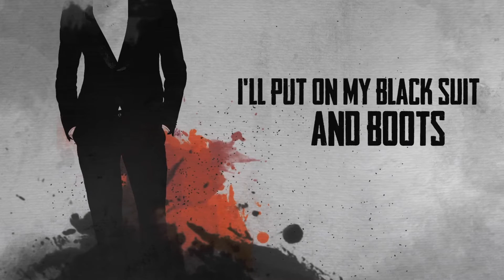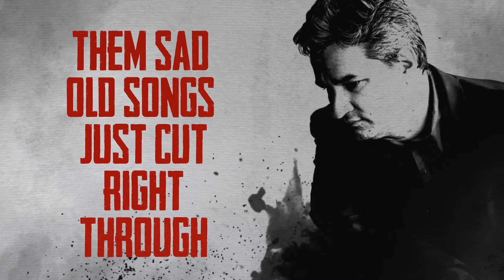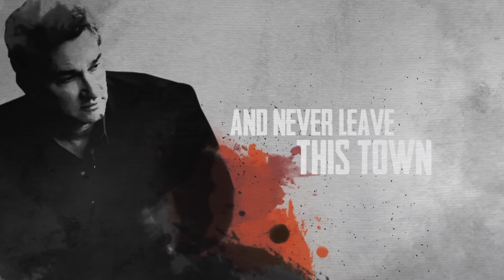1965 - Dean Miller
1965 - Single from the upcoming album of the same name.